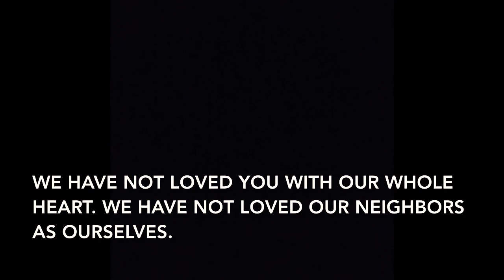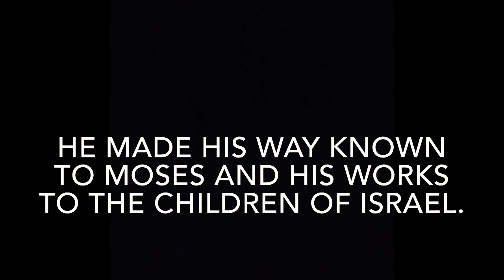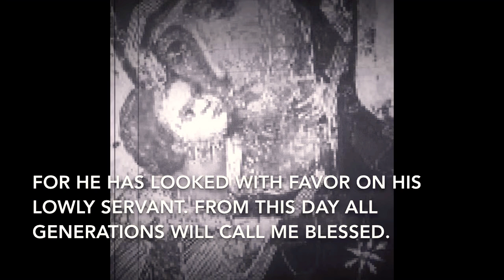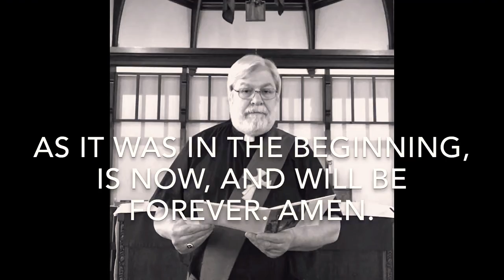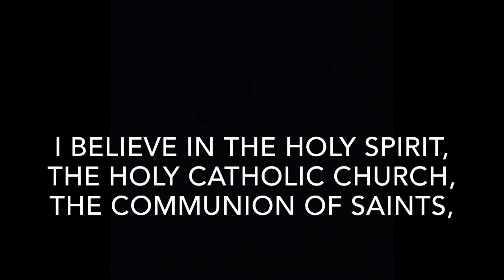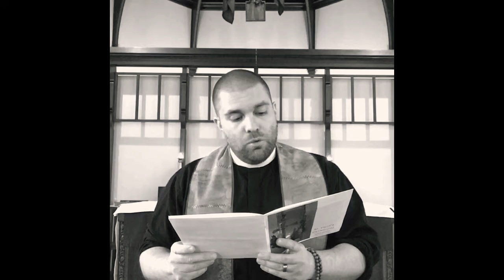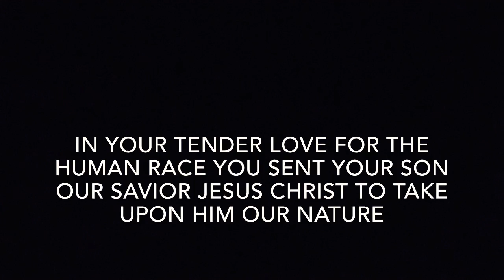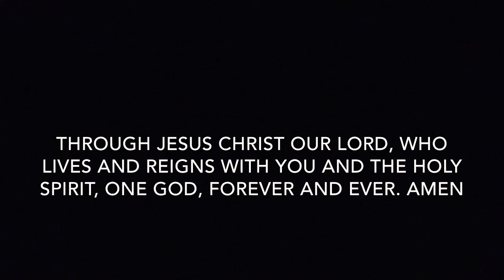Palm Sunday-Evening Prayer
There is nothing particularly “Lenten” about black and white, but black and white seems appropriate.